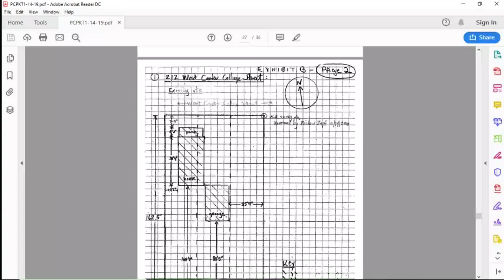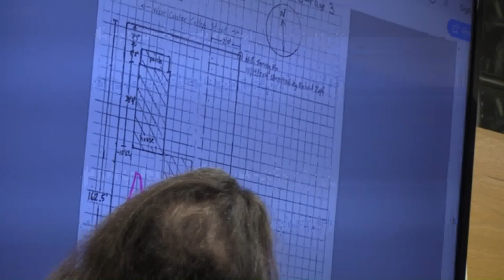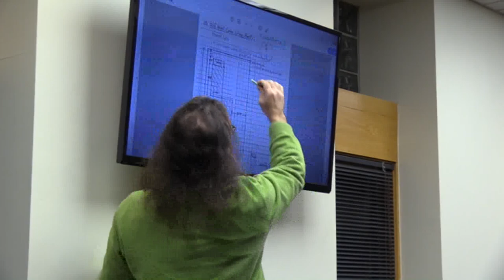PLANNING COMMISSION 2019_01/14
YELLOW SPRINGS PLANNING COMMISSION 2019_JANUARY 14